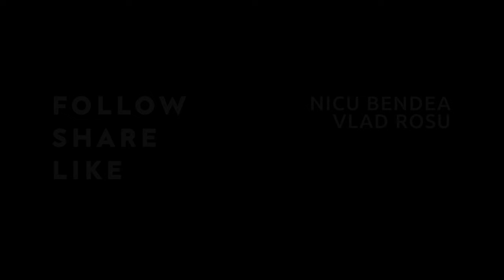PISTI SI TIKTOKU